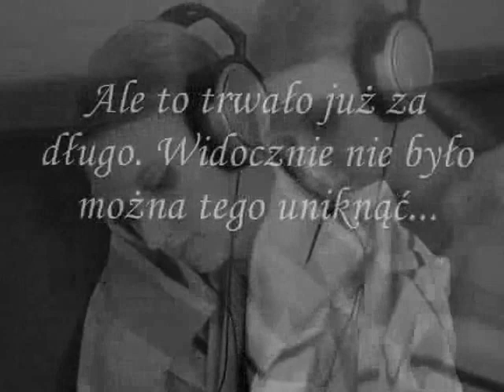Rozstanie- To NIE koniec świata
Muzyka:
Linkin Park- Somewhere I belong
Nirvana- In bloom
Muse- Supermassive black hole

Filmik nakręcony na potrzeby konkursu ;)